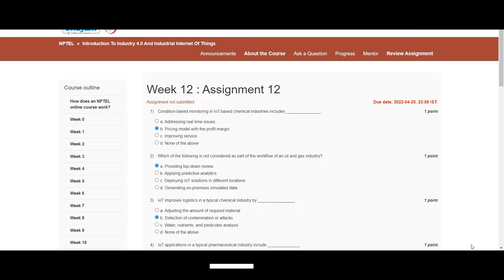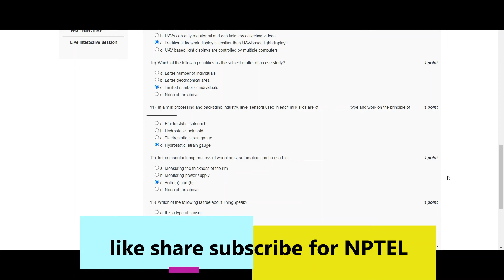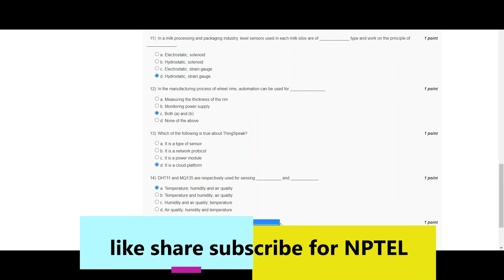Introduction To Industry 4.0 And Industrial Internet Of Things || WEEK 12 SOLUTION 12 || NPTEL 2022